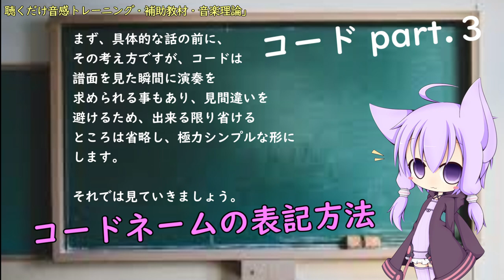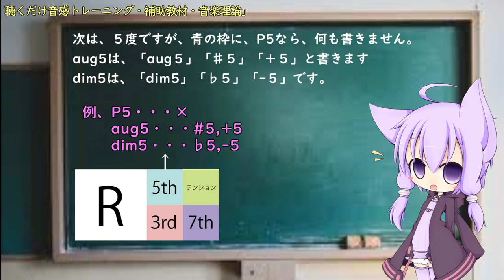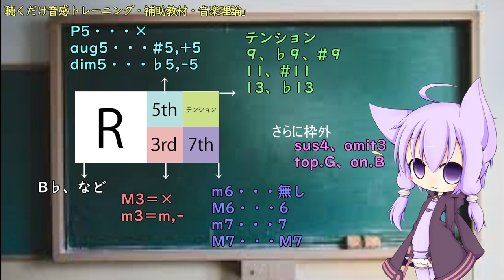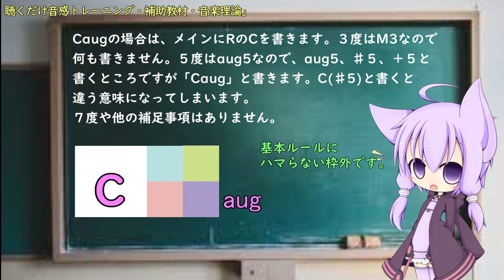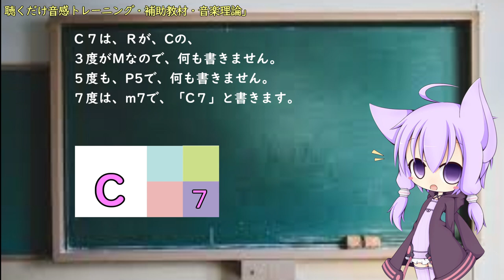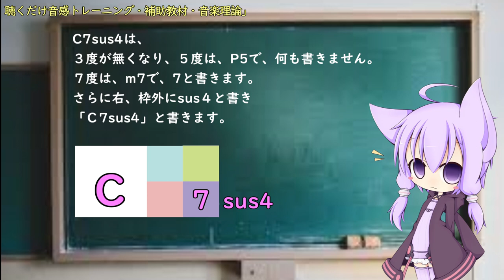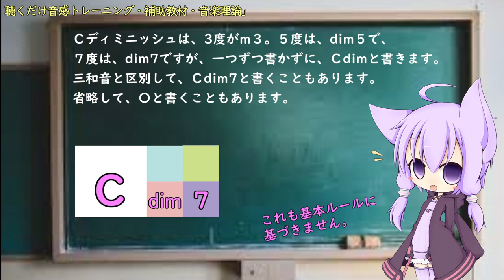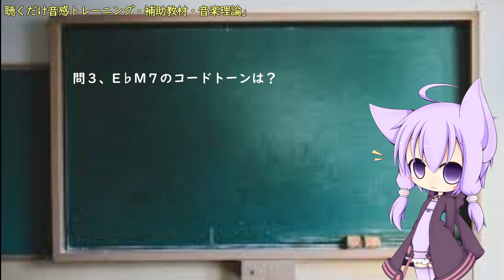【音楽理論６】コードpart.3／聴くだけ音感トレーニング・ドレミで歌う楽譜